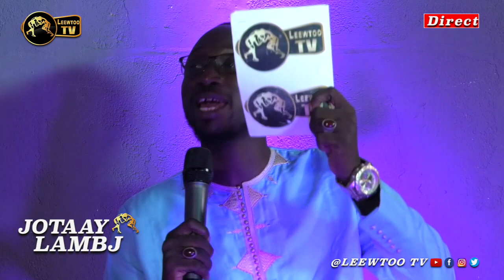🚨Tapha Tine-Boy Niang 2: les révélations de Pape Thialis Faye